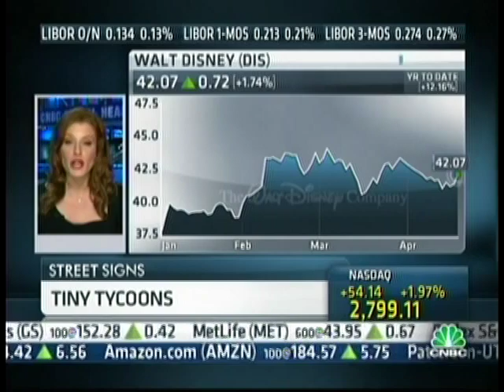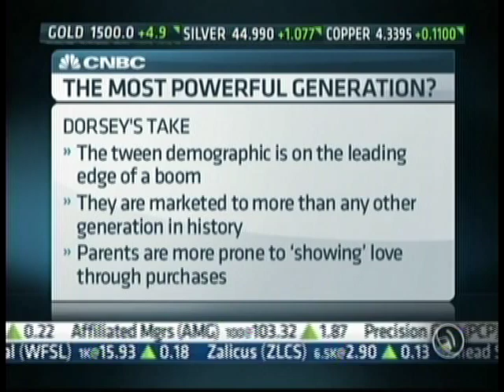Tweens Have $40 Billion to Spend! Jason Dorsey Explains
Tweens are a large market segment that are both trendsetters and early adopters. The Center for Generational Kinetics and Jason Dorsey reveal the enormous buying power of Tweens on CNBC. Jason is the Chief Strategy Officer at The Center for Generational Kinetics. The Center looks at how different generations buy--and teaches companies how to message, market and sell accordingly to create happy customers. or contact Emily for a custom research or speaking proposal: //